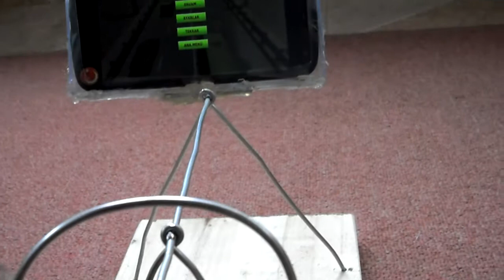Traffic Racer Oyun konsolu (Homemade)